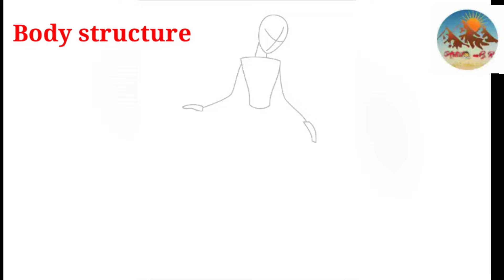How to draw prince / Disney Princess drawing / cinderella step by step drawing / cartoon drawing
How to draw prince / Disney Princess  drawing / cinderella step by step drawing / cartoon  drawing easy step by step beginners easy to draw, please watching this video Subscribe to my channel to get more drawing videos.

 Artist BR

In this video I show you How to draw prince / Disney Princess  drawing / cinderella step by step drawing / cartoon drawing full video  draw pencil sketch step by step drawing easy, using graphite pencil step by step for beginners. Hope you enjoyed the video

Tutorial videos
Art video
easy drawing
Drawing video
Artist BR

 Artist Dr BR